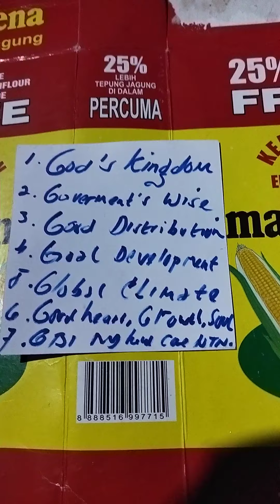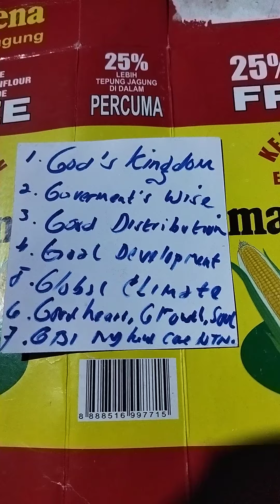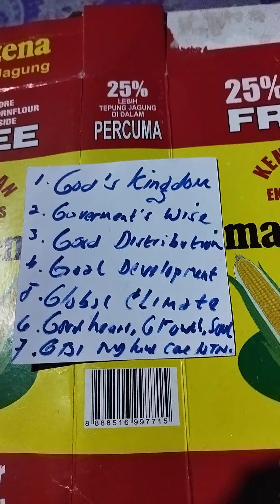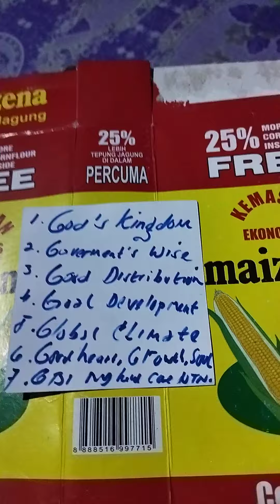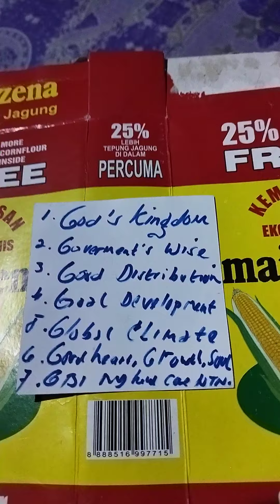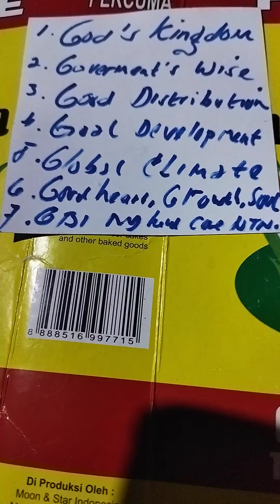DA HAI 👋🙋 Mandarin song by HuangShiBin,kotetuepenaginatuna2022,9,18,scb:Vienna Kedyagrace. (2)